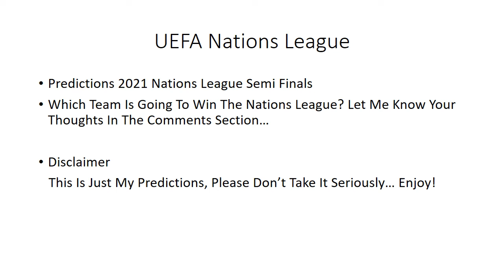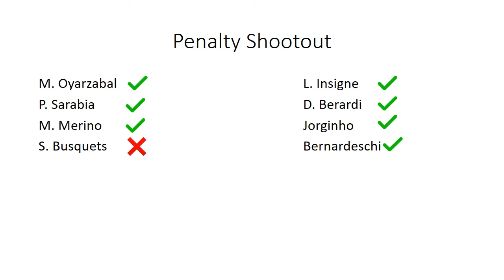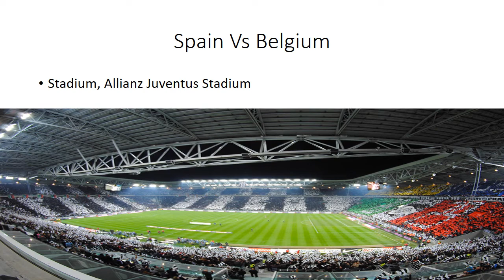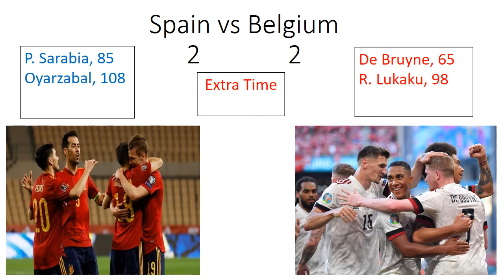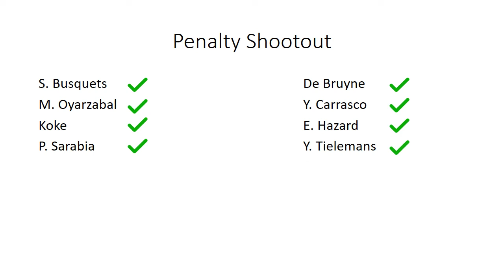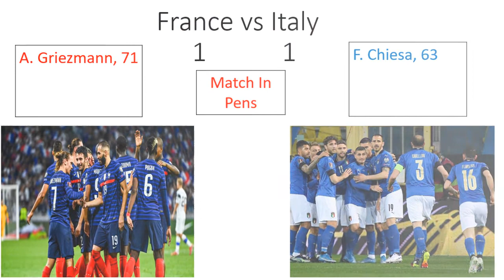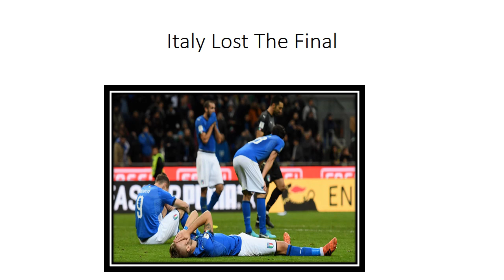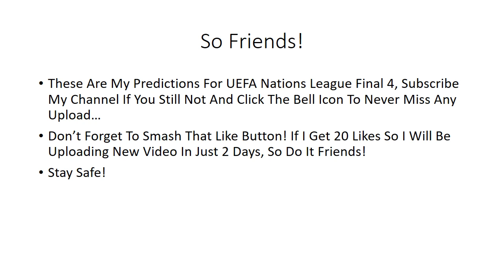UEFA Nations League 2021 Semi Finals Predictions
UEFA NATIONS LEAGUE SEMI FINAL PREDICTION
UEFA Nations League  Semi Finals Predictions
2021 UEFA Nations League Finals - Preview and Predictions
Nations League Final 4 Predictions